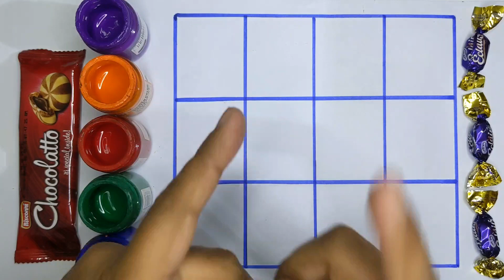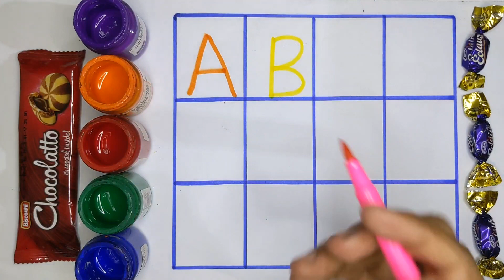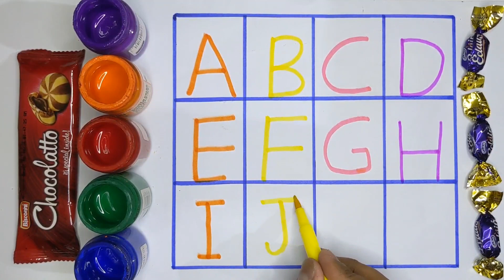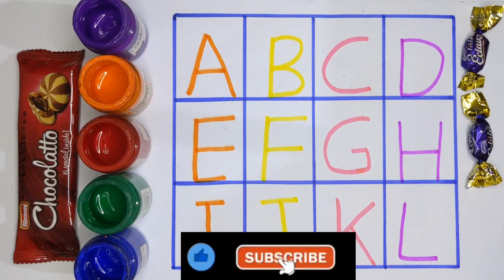a for apple b for ball c for cat d for dog, alphabets, abcd song, English varnmala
Well Come To Kids My Channel Merab Study Class

Your query:

abcd
abcd song
abcdef
abc
abcd rhymes
abcdefgh
abcd cartoon
Capital letter
abc alphabet
abc alphabet
alphabet
alphabet song
alphabet abcd
alphabet a to z
alphabet writing
alphabet reading
kids video
kids learning
kids tv
kids learning video
nursery
nursery rhymes
preschool
preschool learning
toddler
alphabet abcd
abcdefgh
alphabet song
phonics song